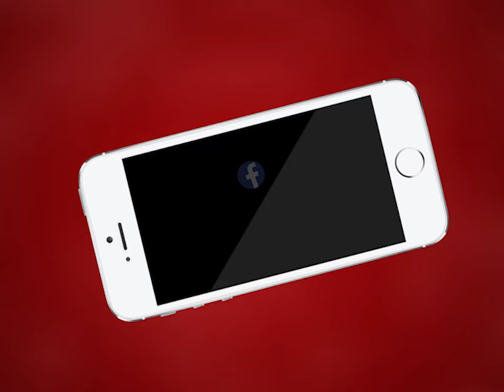AJMER NEWS | जीआरपी पुलिस ने दिया 2019 की कामयाबी का ब्यौरा | MTTV INDIA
अजमेर जीआरपी पुलिस ने दिया 2019 की कामयाबी का ब्यौरा
2019 में जीआरपी दलों ने मादक पदार्थों तस्करी पर 42 मामलों में 47 आरोपियों को किया गिरफ्तार
जीआरपी पुलिस ने जारी किया व्हाट्सएप हेल्पलाइन नंबर
इस Whatsapp नंबर 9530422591 पर शिकायत कर सकते हैं